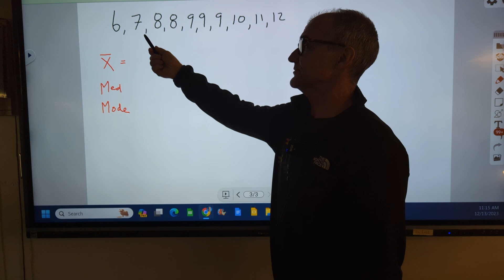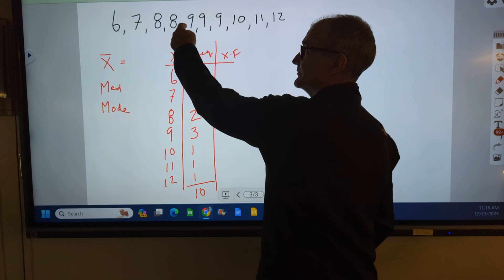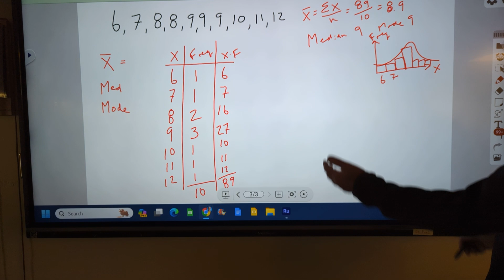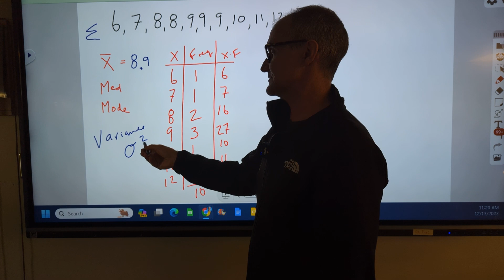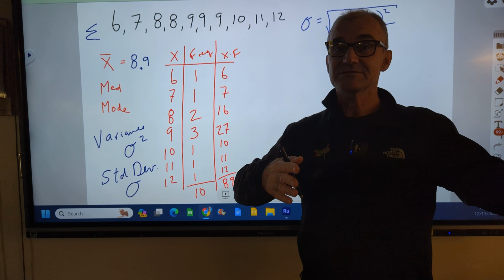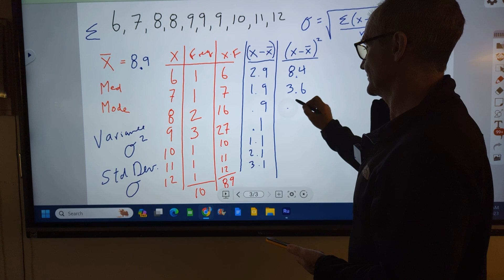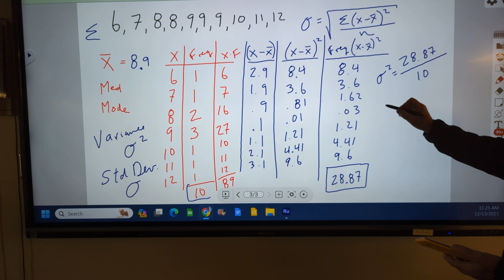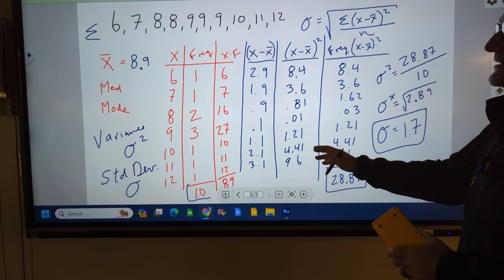Statistics, How To Find Variance and Standard Deviation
IB Mathematics Analysis and Approaches Standard Level Statistics chapter 6. How to find the average, median, and mode, how to create a frequency distribution, make the table, or build a spreadsheet of values.
Good resources (paid link)
ASVAB Study Guide 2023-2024: The Complete Exam Prep with Practice Tests and Insider Tips & Tricks
Mathematics for Carpentry and the Construction Trades,